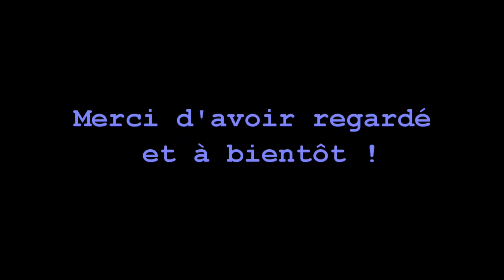02 Tane Mahuta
Deuxième vidéo de notre voyage en Nouvelle Zélande.
Dans cette vidéo, on vous présente le Tane Mahuta, le plus grand Kauri de nouvel Zélande (ou en tout cas officiellement car il y aurait un plus grand mais gardé secret par les maoris).